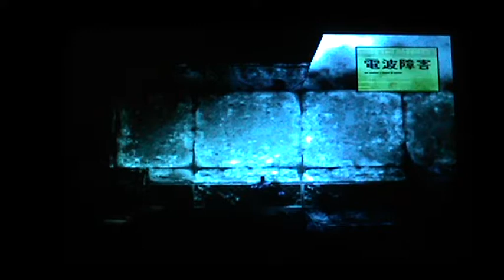Metal Gear Solid - Come fare attenzione ai lupi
Let's Play di Gabry Costa PSX.

Dopo aver ucciso Psycho Mantis il membro della FOX-HOUND, siamo usciti dalla stanza del comandante e ora siamo nella caverna. Ci sono un sacco di lupi. Sono cani lupo, mezzi lupo e mezzi husky. Meryl non sa perchè è cosi' informato Snake. Ricordatevi che Snake è un Musher e guida le slitte. Fate attenzione perchè i lupi sono avvantaggiati al buio e sa sfruttare il loro ottimo olfatto. E' meglio che usate il Visore Notturno. Ricordatevi che questi famelici lupi che trovate in questa sono caverna posso mordervi. Questi lupi sono di Sniper Wolf. Quando raggiungete Meryl, lei dirà a Snake "pensavo che te la cavassi con i cani".